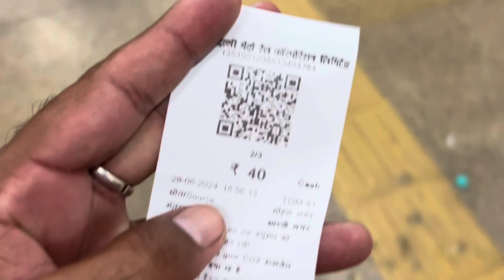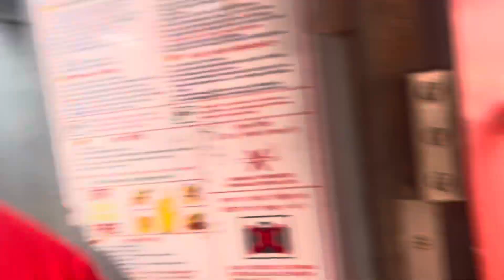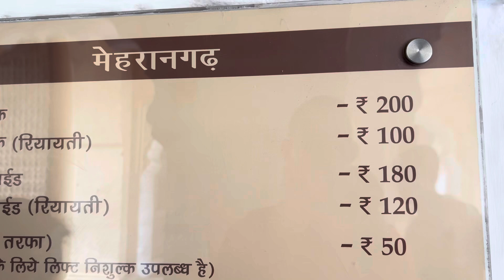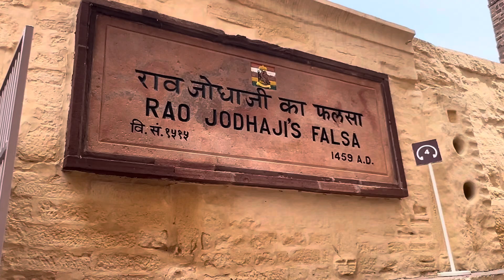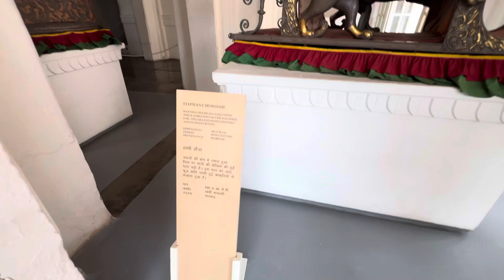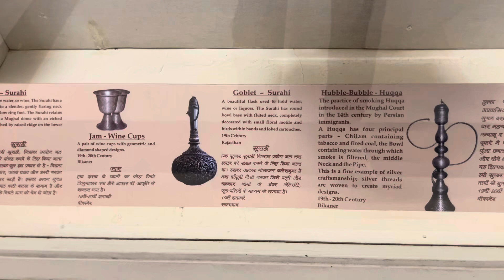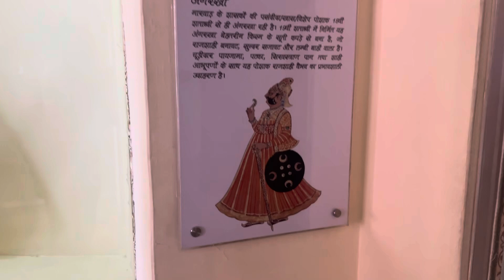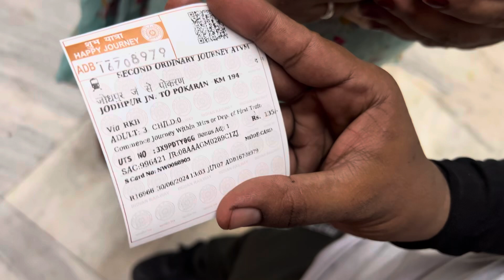जोधपुर / जेसलमेर महल Vlog..@jassyrathiji